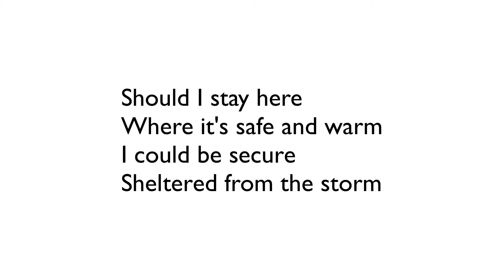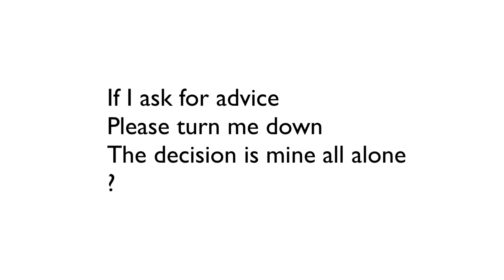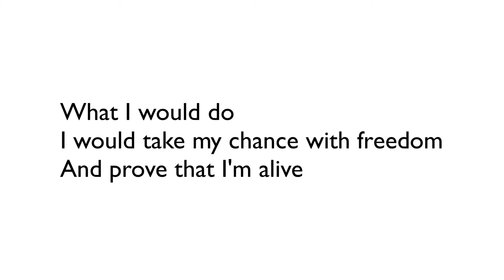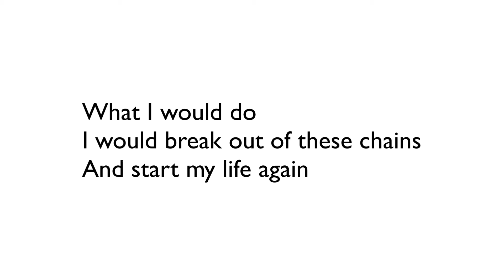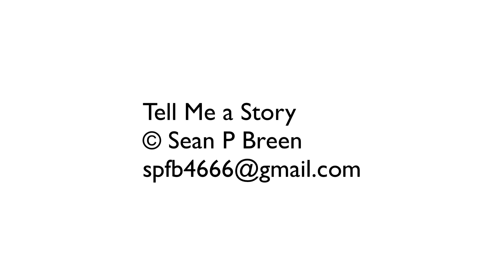That's What I Would Do